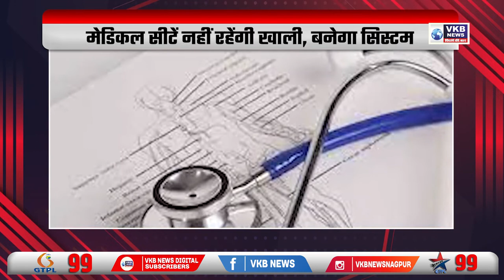बागी विधायक गुरुवार को मुंबई लौटेंगे